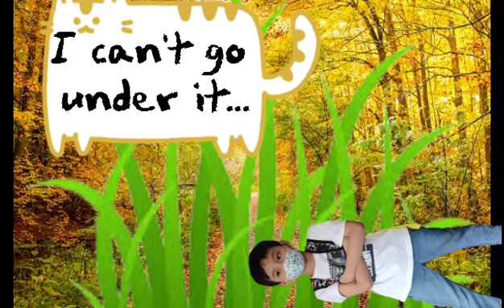we are going on a Lion hunt 2023 alexander time kids songs nursery rhymes jrs 2d songs